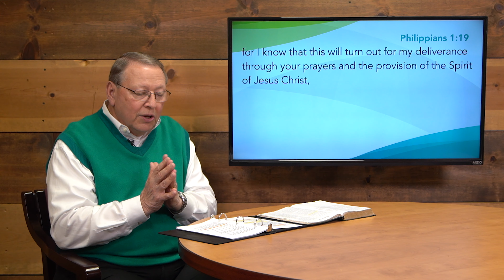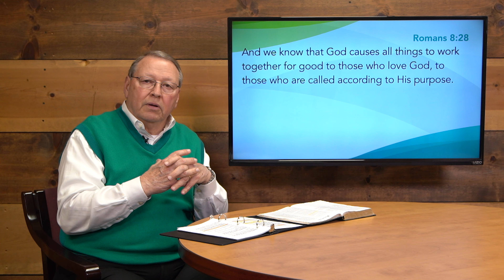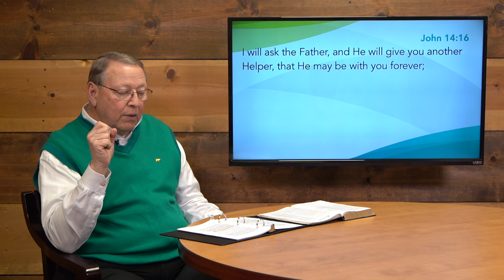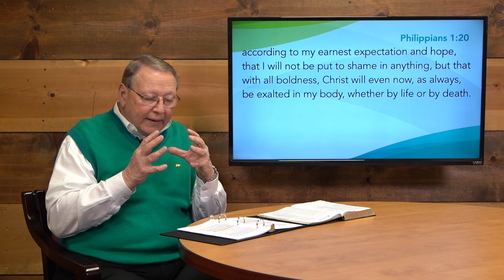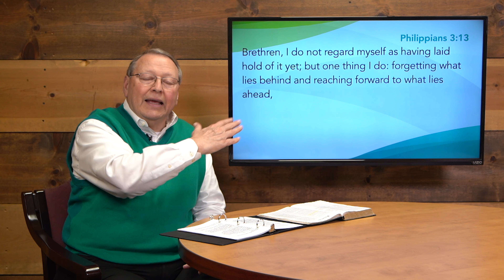Wednesday Night Bible Study - March 17, 2021